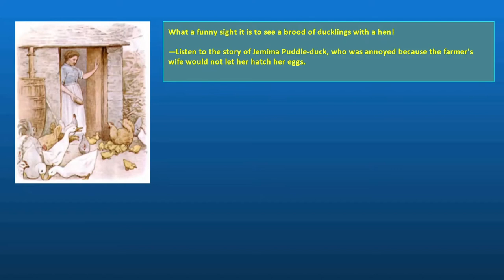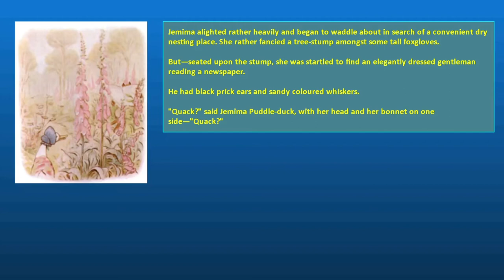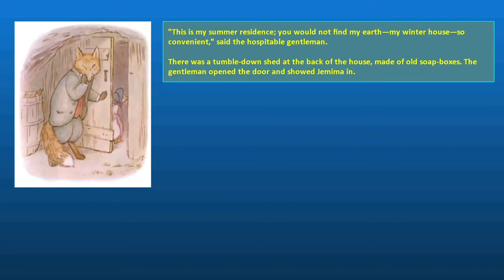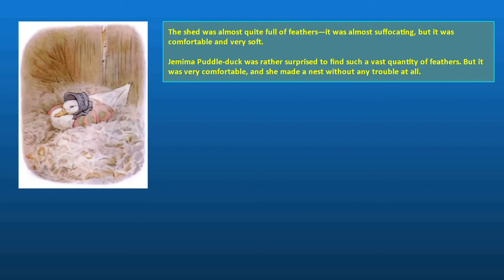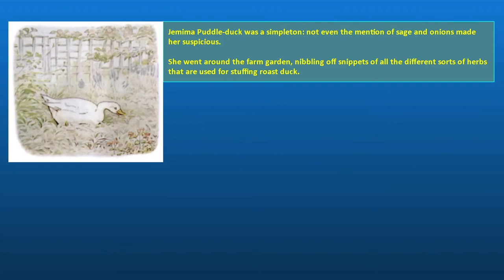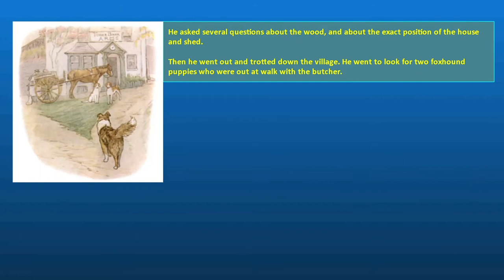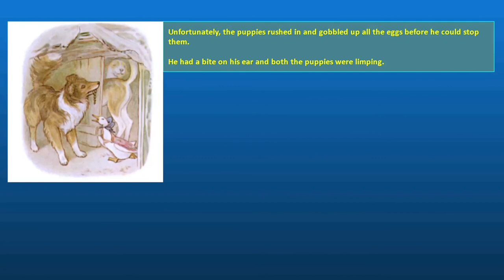THE TALE OF JEMIMA PUDDLE-DUCK By Beatrix Potter SE74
What a funny sight it is to see a brood of ducklings with a hen!

—Listen to the story of Jemima Puddle-duck, who was annoyed because the farmer's wife would not let her hatch her eggs.

Her sister-in-law, Mrs Rebeccah Puddle-duck, was perfectly willing to leave the hatching to someone else—"I have not the patience to sit on a nest for twenty-eight days; and no more have you, Jemima. You would let them go cold; you know you would!"

"I wish to hatch my eggs; I will hatch them all by myself," quacked Jemima Puddle-duck.